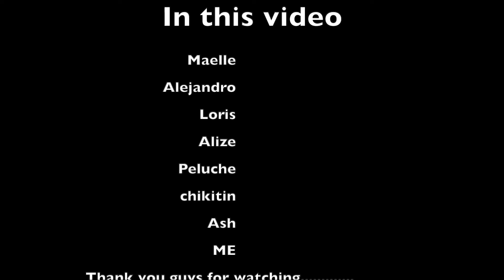ST.Martin, Devils hole or Dave's whole. Daily vlog #5 June 6th 2021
Hey guys,
so we thought it was the Devils hole but its actually Dave's or David's hole lol can't remember hahahah.

Well today i take you to Jules bakery located in Jorden Village Cupe Coy St.Maarten and to this hole located near Baie rouge.

hope you and joy and till the next one.